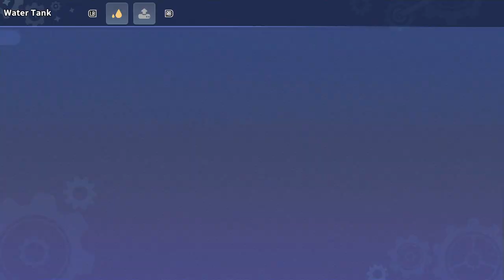I GOTTA GIVE YOU A BEATDOWN - My Time At Sandrock - Episode 02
While silently snickering at his supervisor's predicament, Max eagerly accepts a commission from Rocky, a master miner who needs a new crane.